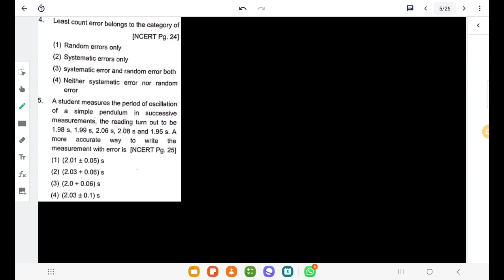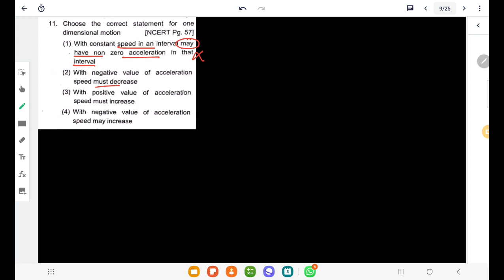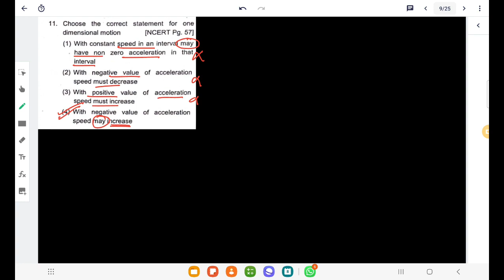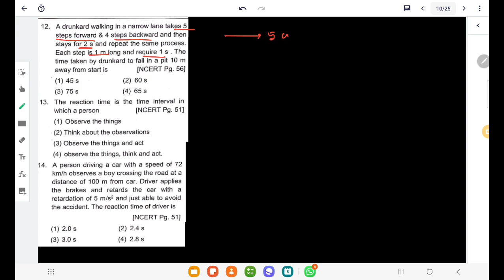Neet Express(@suvosirphysics1288) part -1